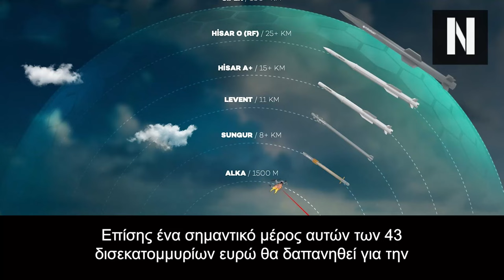Αποκαλύφθηκε το ποσό-ρεκόρ που θα ξοδέψει η Τουρκία για τον στρατό της το 2025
Η Τουρκία αποκάλυψε το ποσό-ρεκόρ που θα δαπανήσει για τον στρατό της το 2025

Θα τρέξει 1.000 αμυντικά προγράμματα

Σύμφωνα με τουρκικά δημοσιεύματα, η Τουρκία θα δαπανήσει ποσό-ρεκόρ το 2025 για τις αμυντικές της δαπάνες και τα εξοπλιστικά προγράμματά της.

Κεφάλαια:
0:00 - Εισαγωγή
00:30 - Πόσα θα ξοδέψει η Τουρκία;